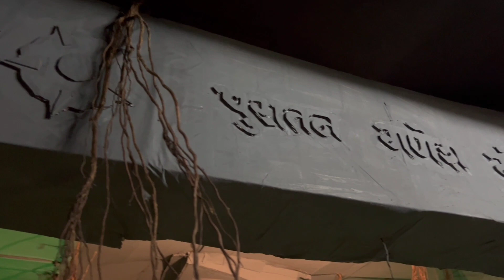Home Ganpati Decoration 2023 (पुरातन गणेश मंदिर )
आपण भारतभर पसरलेली आणि सुस्थितीत असलेली बरीच मंदिरं, लेण्या पाहिली असतील, त्यांच्या विविध छायाचित्रांचे जतन देखील केले असेल.

पण कधी कधी अशा गजबजलेल्या, गर्दीच्या जागा सोडून देवाला देखील कुठेतरी शांतता हवी असेलच की. कारण शेवटी देवाचं देवपण भक्ताच्या भक्तीवर देखील अवलंबून असतं. मानलं तर सोन्याच्या मूर्तीत देखील देव दिसतो आणि नाहीतर मातीतल्या मूर्तीतही.

आमची यंदाची सजावट फक्त सजावट नसून हा एक प्रवास आहे. जेव्हा आपण गजबजाट सोडून आडवाटेवरचा प्रवास सुरु करतो तेव्हा कुठेतरी आपल्याला प्राचीन मंदिरं, प्राचीन लेण्या, काही अवशेष खुणावत असतात.

अशीच मंदिरं, लेण्या महाराष्ट्रातल्या कानाकोपऱ्यात पसरलेली आहेत अर्थात

दुरावस्थेत.

पण जिथे आपल्या मनात भक्तीचा अंकुर फुटतो तिथे मात्र आपल्याला त्या मंदिरातलं, लेण्यांमधल देवपण जाणवत असतं. आणि मग जमेल तसं तो परिसर साफ करून देवाची पूजा करणं हे खूप सुखदायी असतं.

अशाच सुखाचा एक प्रवास म्हणजे आमचे यंदाचे * भेकणे चा अधिपती

Video Fx @shreyas_ambewadkar @welcome2myalbum

Decoration made by @shreyas_ambewadkar

Special thanks @ye_its_kiran

Murtikar: @shreekrishnaartskhanapur123 (Raju kumbhar)